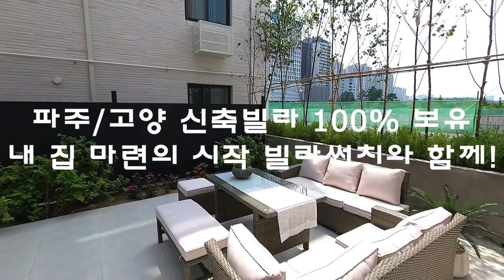[파주신축빌라] WOW~~ 진정 야당동 빌라가 맞나요? 직접 👀두 눈으로 확인하시죠!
▣분양정보
- 경기도 파주시 야당동 폴라씨엘로
- 15개동 114세대
- 방3/ 주방/ 욕실2/ 팬트리2/ 다용도실1/ 테라스2
- 실 41평 더블테라스

- 각 방및 주방 시스템에어컨
- 전열교환기
- 대형 바리솔 & 라인 조명
- 하이라이트 인덕션
- 삼성 비스포크 식기세척기
- 삼성 비스포크 광파오븐
- 현대 L&C 천연엔지니어드스톤(천연 칸스톤)상판
- LX하우시스 3중 PL창호 로이 복층유리
- 코멕스 IOT시스템
- PUSH & PULL 도어락
- 전세대 팬트리
- 유럽형 스위치/콘센트 시공
- 유럽스타일 정원조경
- 외부테라스 수입타일마감

- 지하철 경의중앙선 야당역 도보5분, 운정역 도보7분
- 운정호수공원 브릿지 공사예정
- 서울 문산 고속도로 설문IC 3분
- 학군 (와석초,운정초,중,한빛고)
00:00 인트로
00:12 외관
00:28 지하주차장
00:43 전실
00:59 팬트리
01:35 거실
02:08 테라스 1
03:21 주방
04:03 다용도실
04:16 테라스 2
05:04 안방
05:23 파우더룸
05:37 드레스룸
05:59 안방 욕실
06:48 팬트리
07:06 침실 2
07:45 침실 3
08:27 메인 욕실
09:02 침실 4